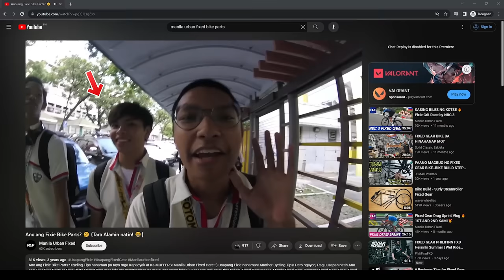Fixie FTI Ride Vlog at Fixed Gear Crash? 😲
Fixed Gear Crash legit ba talaga? tara at ating alamin! Manila Urban Fixed Here! :) Usapang Fixie nanaman mga Kapadyak at Ka MUFFERS!! Manila Fixed Gear, Fixed Gear Manila, Usapang Fixed Gear! Pinoy Fixed Gear channel.

Team Espana Shopee Shop! Link: shopee.ph/teamespana1611

Insta360 X3 na Camera ba ang habol mo? Bile na po dito!